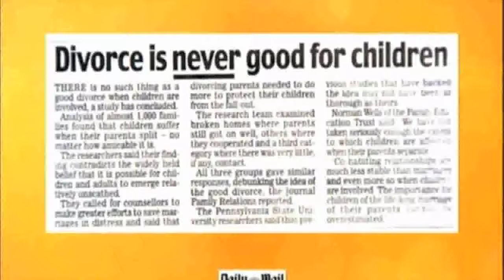Lorrine Marer - Gabby Logan Show - 06/02/12